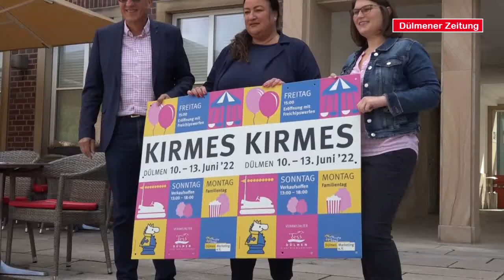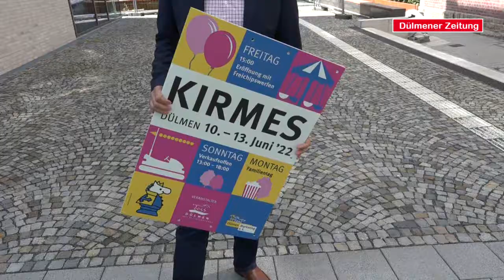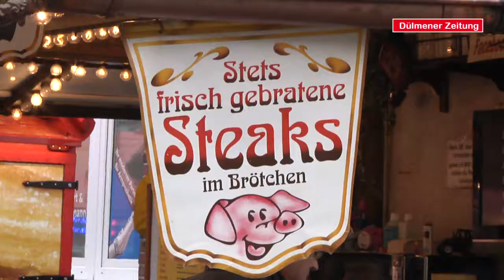Kirmes Vorbesprechung 2022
Bei einem Pressetermin erklärten die Verantwortlichen der Stadt Dülmen, der Viktor GmbH und der Polizei das Konzept für die Dreifaltigkeitskirmes 2022. Nach rund zweijähriger Pause findet die Kirmes nun erstmals wieder in der Innenstadt statt.